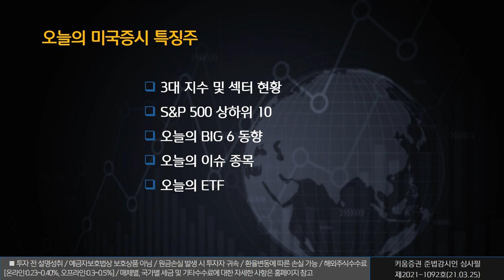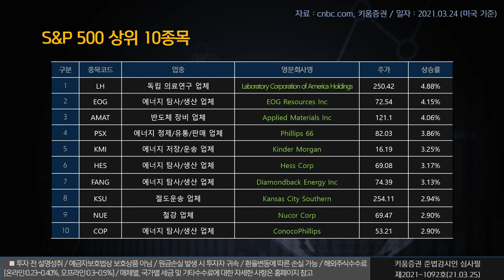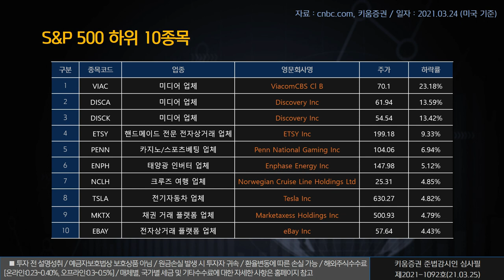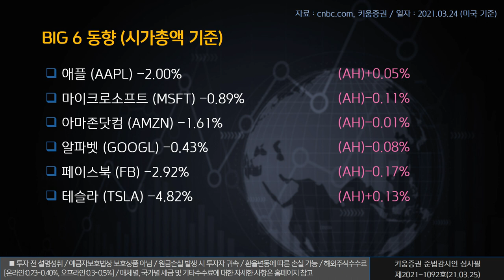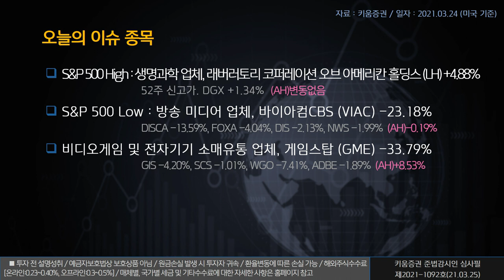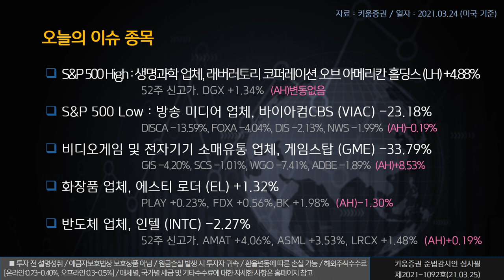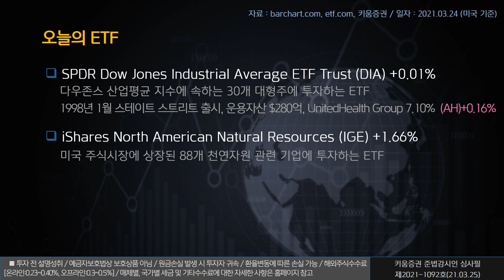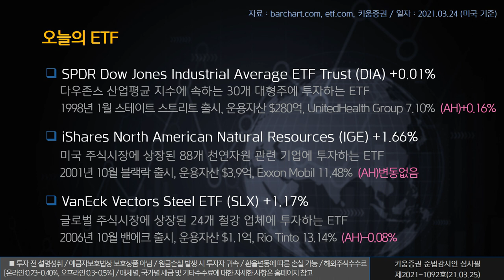열일안차의 미국증시 빅6&특징주ㅣ게임스탑 인텔 에스티로더 (해외주식/21.03.25)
오늘의 미국증시 특징종목은 게임스탑, 인텔, 에스티 로더 입니다.